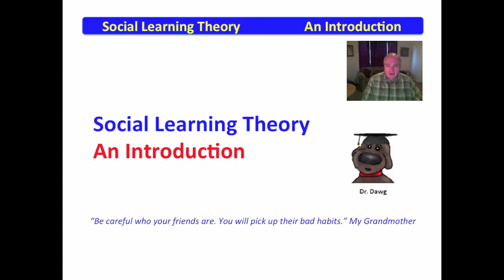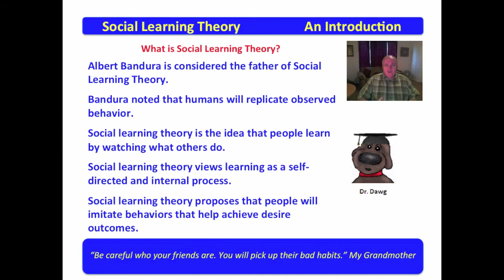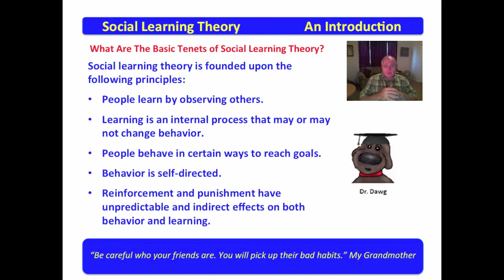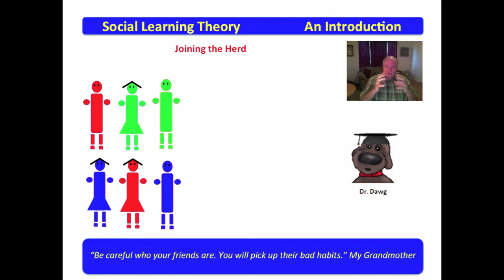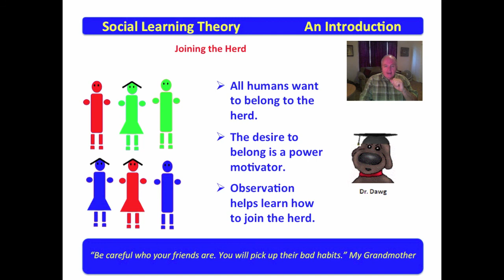1 Introduction to Social Learning Theory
This series of videos can be purchased as an iTune book for download on the Apple iPad for FREE at the following URL.

This video introduces social learning Theory.